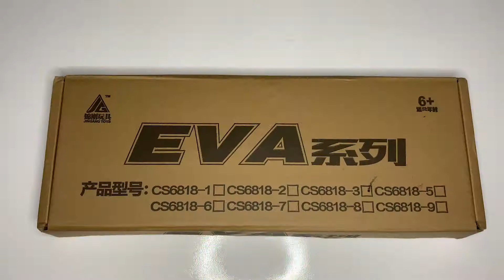Best Snipper AWM With Best Skin ! Realistic Snipper AWM in PUBG FREE RIRE MOBLIE !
Best Snipper AWM With Best Skin ! Realistic Snipper AWM in PUBG FREE RIER MOBLIE !

Lets enjoys my videos together with me !.
Hope you guys are ignoring any minor mistake made by me.
Love you all Good Luck and Thanks for visiting my channel !.